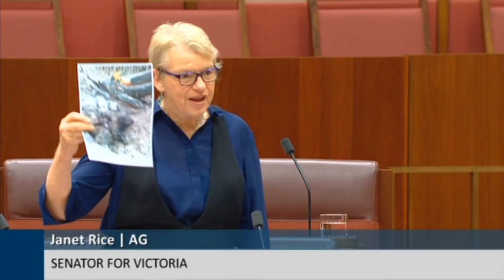Senate Question Time - 28 March 2023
0:00 - Question Without Notice
1:04:00 - Variation to Meeting Hours and Business Routine
1:25:06 - Motions to Take Note of Answers